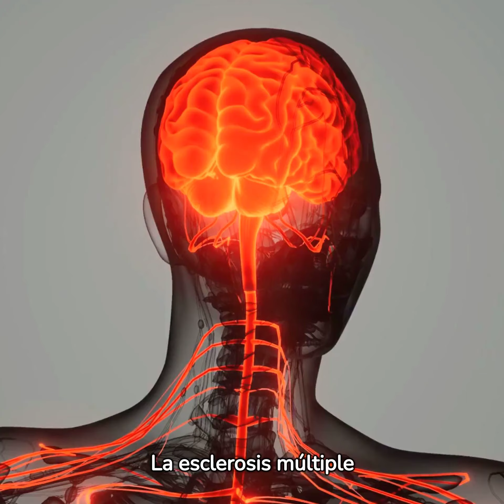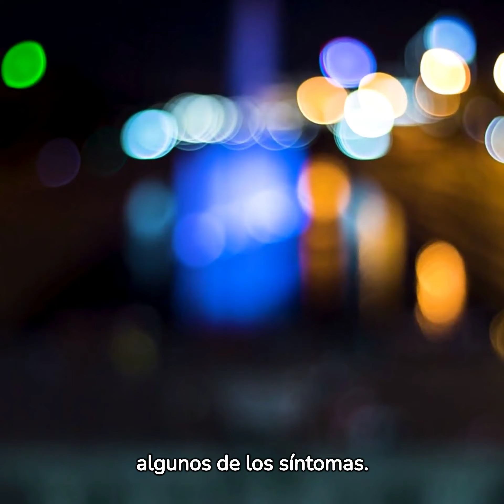✅Que es la ESCLEROSIS MULTIPLE❓ Cuales son los SINTOMAS, Detección TEMPRANA, CAUSAS y como EVITARLA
🌐🧠 Descubre qué es la EsclerosisMúltiple, sus síntomas y cómo puedes manejarlos para mejorar tu calidad de vida. 🤔💙 Desde la fatiga extrema hasta problemas de coordinación, te guiaremos a través de este viaje informativo.

🏞️ Sumérgete en las posibles CausasDeLaEM, desde factores genéticos hasta influencias ambientales, mientras desentrañamos el enigma médico que rodea a esta enfermedad autoinmune. 🧬🌿

¿Cómo evitar complicaciones? 🤷‍♂️ Exploramos estrategias de estilo de vida, desde una DietaBalanceada hasta la importancia del EjercicioRegular. Descubre cómo la gestión del estrés y una supervisión médica regular pueden marcar la diferencia en tu bienestar. 💪🍏

Y no te pierdas los tratamientos específicos que podrían ayudarte a controlar la inflamación y reducir los síntomas. 🌈👩‍⚕️